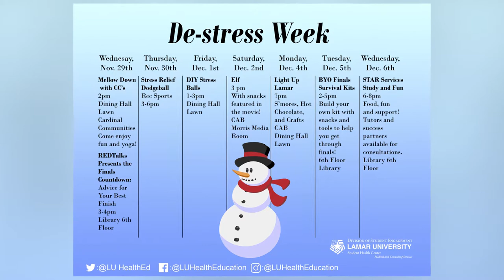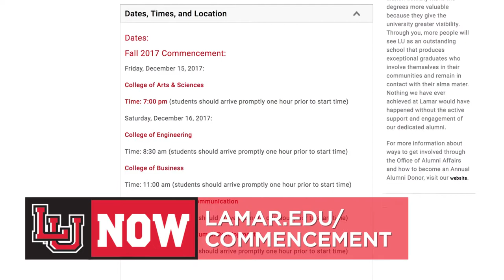LU Now December 2017 | Lamar University